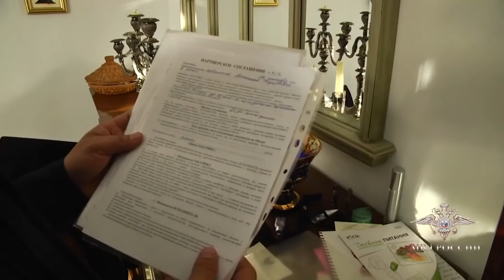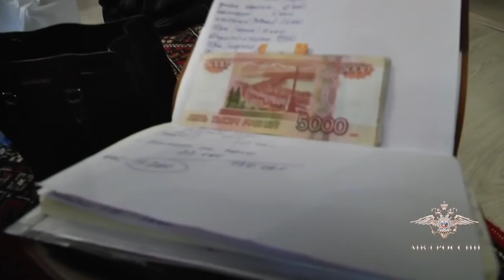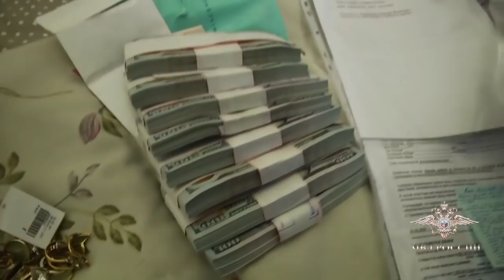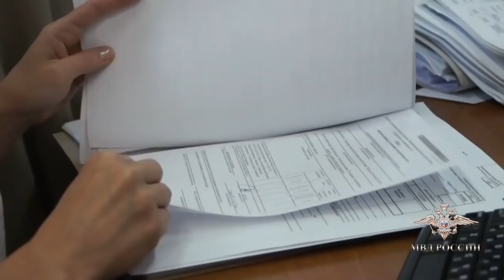Обыски у экс-руководителя "Реставрации"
Видео: ГУ МВД по Красноярскому краю